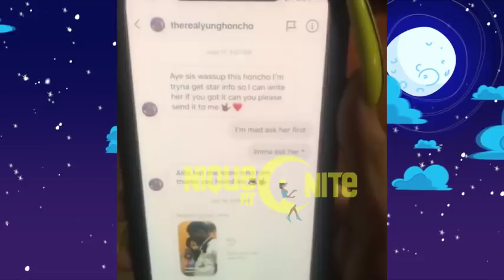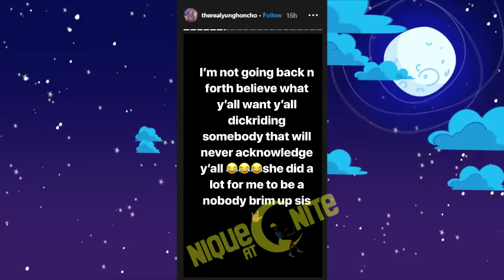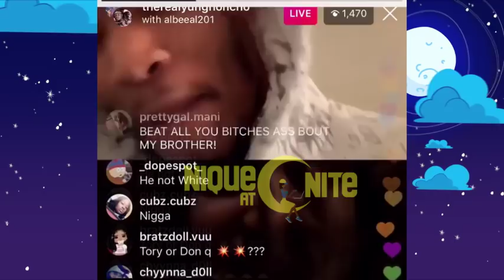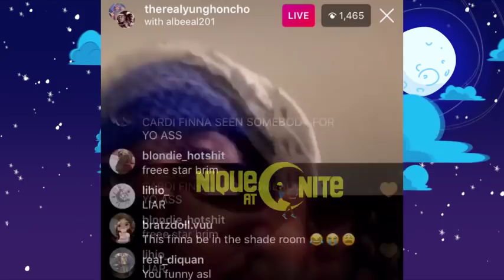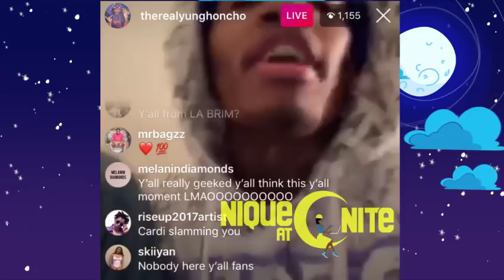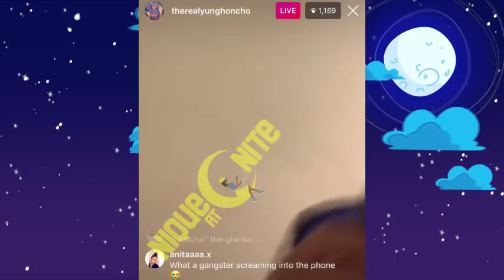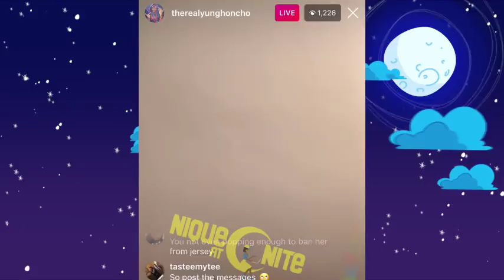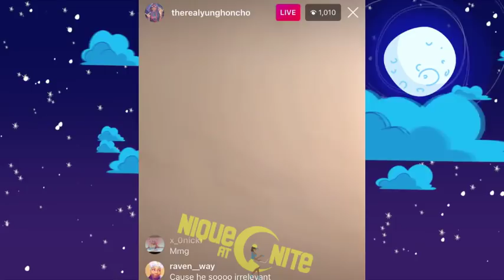Cardi B puts her bestfriend Star Brim Ex dude on Blast